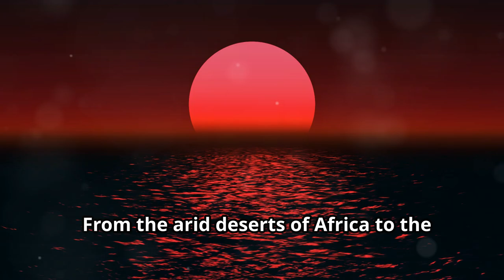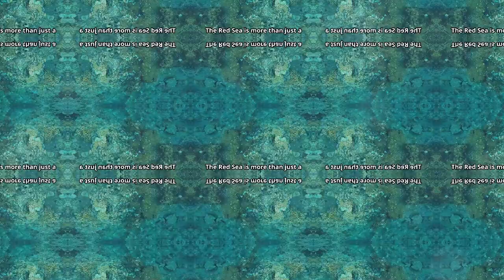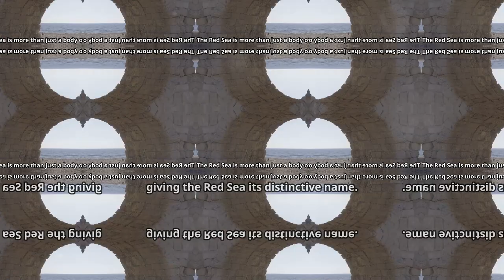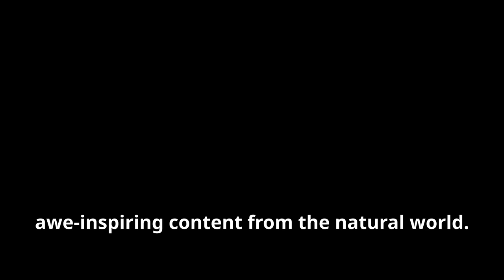10 Secrets of the Red Sea That Will Amaze You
🌊 Deep Blue Secrets Presents: Mysteries of the Deep 🌊"The Red Sea: 10 Fascinating Facts You Need to Know
Secrets Beneath the Red Sea

🌊 Dive into the Red Sea's Fascinating Secrets! 🌊

From its stunning coral reefs and vibrant marine life to its historical and cultural significance, the Red Sea is a treasure trove of wonders. Discover 10 incredible facts about this iconic body of water, including its unique salinity, dramatic underwater landscapes, and role in shaping human history.

Whether you're a nature enthusiast or a history buff, this video offers something for everyone. Don't miss this breathtaking journey into one of the world's most remarkable seas.